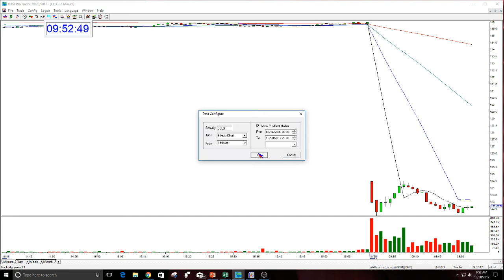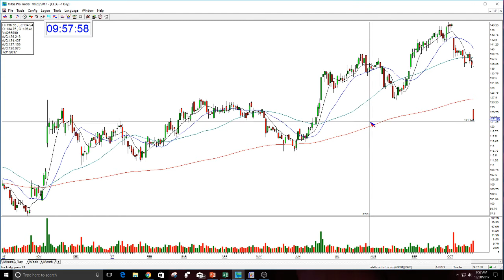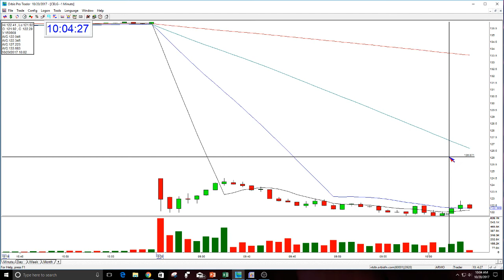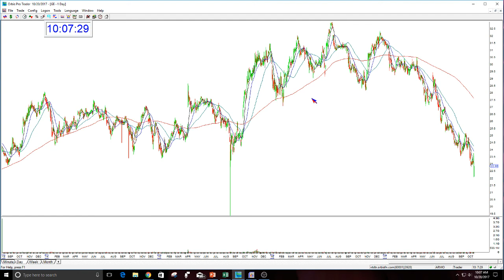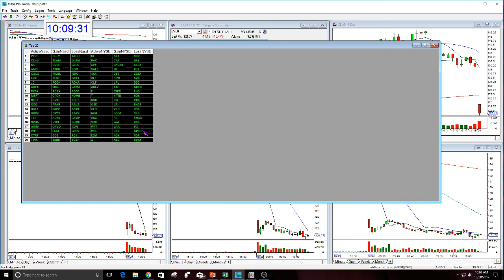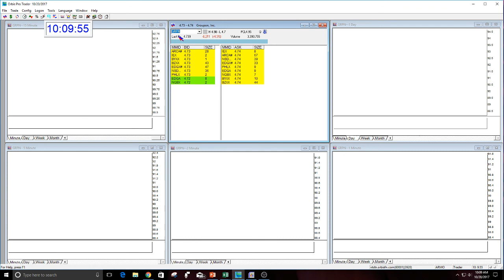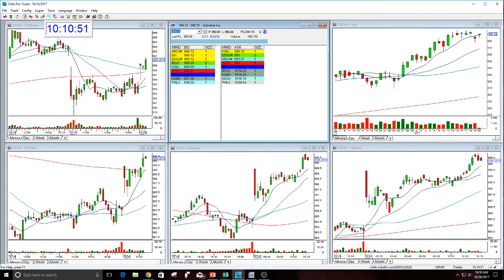THE STOCK SWOOSH SHOW LIVE TRADING ROOM-10-20-2017